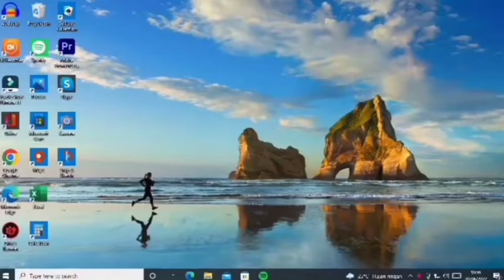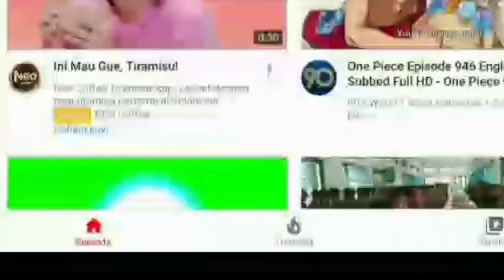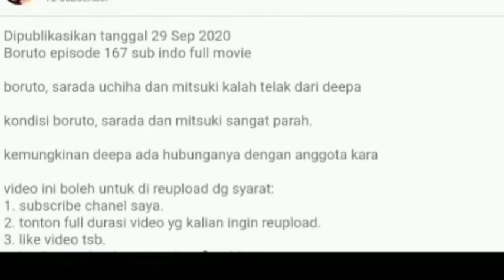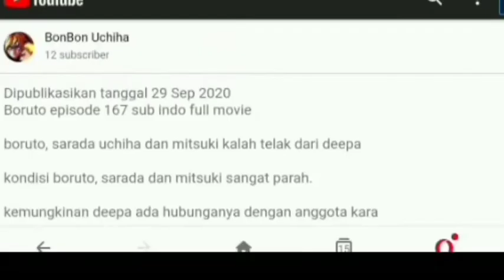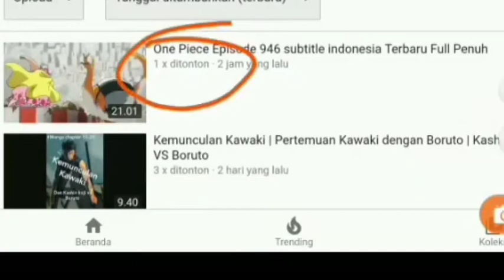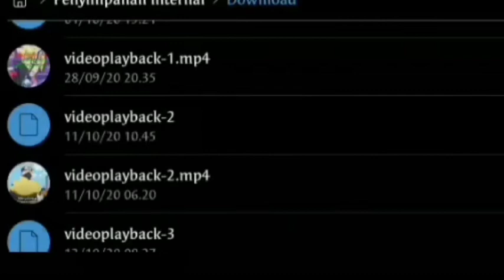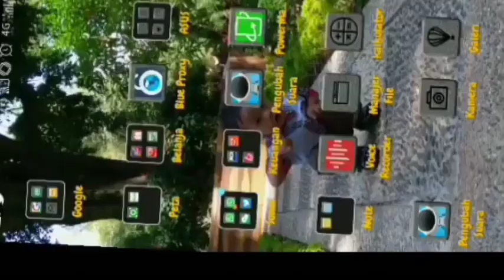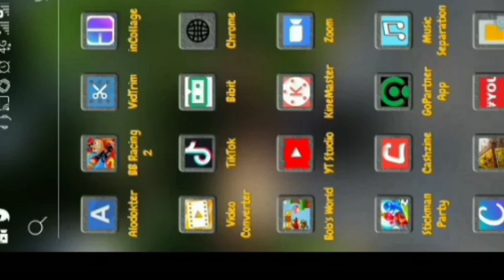Cara Edit Anime Agar lolos Copyright dan bisa di upload ke youtube.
Copyright youtube pada dasarnya copyright ini bekerja ketika mendeteksi video yang hanya copy paste saja tanpa di edit, kita perlu mengditnya terlebih dahulu  dan di vieo ini telah di sajikan cara 100% bebas hak cipta atau bisa lolos copyright.